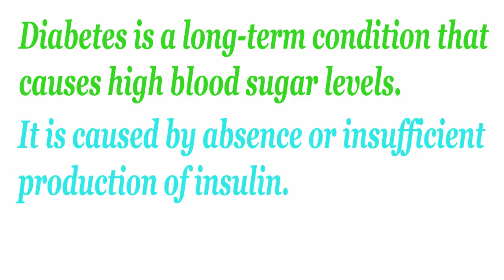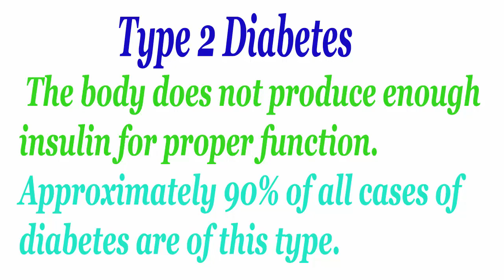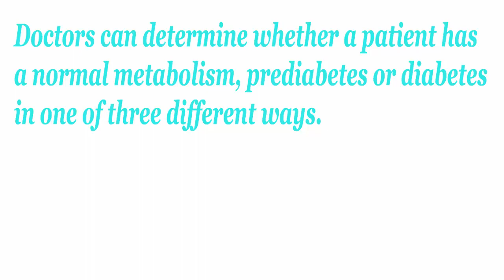Diabetes - Symptoms of diabetes, Diabetes Cure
Diabetes has become one of the greatest challenges in front of the entire world of health and medical sciences today. Also known as Diabetes Mellitus, Diabetes has become one of the greatest and the most severe diseases in front of man today. According to the reports of various health associations ad major health surveys, more than 385 million people are suffering from Diabetes in today’s scenario. If the condition remains serious as it is at this point of time, the number of patients of diabetes may even increase to 535 million by 2035. Diabetes Mellitus (DM), or simply Diabetes is a term given to a group of metabolic diseases which lead to increased sugar levels in the blood for prolonged periods of time. Diabetes is a disease which leads to high blood sugar levels and many other health problems along with that. The basic symptoms and signs of Diabetes are increased blood glucose levels, frequent urination, and increased thirst and hunger. Diabetes is a very dangerous disease as it may lead to a lot of other and even more serious health complications, if left untreated. These health complications vary from case to case from acute ones like diabetic ketoacidosis and nonketotic hyperosmolar coma to the serious and the long term ones which include kidney failures, foot ulcers, stroke and damages to the eyes and the digestive system. There are two causes of Diabetes. Diabetes is caused due to either the pancreas is not able to produce the insulin in the enough amount in order to carry out the metabolism, or the human body is not able to respond to the insulin produced. There are two main types of Diabetes, namely Type 1 Diabetes and Type 2 Diabetes. Type 1 Diabetes is the condition when the pancreas fails to produce the insulin in sufficient amount in order to meet the daily bodily needs of the person. This type of Diabetes is also referred to as “Juvenile Diabetes” or “Insulin Dependent Diabetes Mellitus” (IDDM). But when we talk about Type 2 Diabetes, it is the condition when the pancreas produces enough amount of Insulin, but the cells of the human body become incapable of synthesizing this insulin and hence the lack of insulin arises in the body. The main cause of the Type 1 Diabetes is the lack of insulin, while the causes of the Type 2 Diabetes include the excessive body weight and lack of enough exercises. There are many types of Diabetes Cures available today. For the Type 1 Diabetes Cure, insulin is injected in the human body with the help of injections as well as the oral pills. While for Type 2 Diabetes, all you need to do is to change your lifestyle. For curing Type 2 Diabetes, one has to adopt many healthy changes in his lifestyle including healthy workouts, controlled and healthy diet, having food rich in roughage but low on sugar, and to take part in physical activities. By adopting these few changes in life, you can easily Cure Diabetes and can lead a healthy life.

diabetes,
diabetes cure,
best way to cure diabetes,
types of diabetes,
cure for diabetes,
diabetes symptoms,
best diabetes cure,
get rid of diabetes now,
how to get rid of diabetes,
cure your diabetes now,
how to cure diabetes,